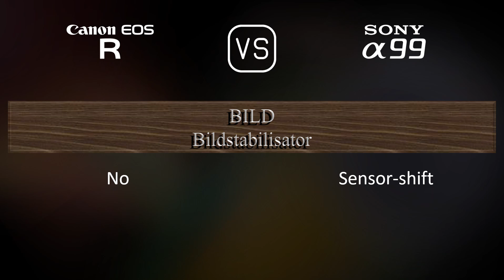Canon EOS R vs. Sony A99: Ein Vergleich der technischen Daten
Dieses Video gibt einen Überblick über die Canon EOS R und die Sony A99 in einem parallelen Technikdatenvergleich (comparison of specifications). Vielen Dank fürs Zuschauen.

00:25 EINFÜHRUNG
00:33 KAMERAGEHÄUSE
00:40 BILDSENSOR
01:01 BILD
01:16 OPTIK & FOKUS
01:41 BILDSCHIRM
01:58 SUCHER
02:13 FOTOGRAFISCHE FUNKTIONEN
03:06 VIDEOGRAFISCHE FUNKTIONEN
03:20 SPEICHERUNG
03:24 KONNEKTIVITÄT
03:49 ALLGEMEINE ANGABEN
04:07 SONSTIGE FUNKTIONEN